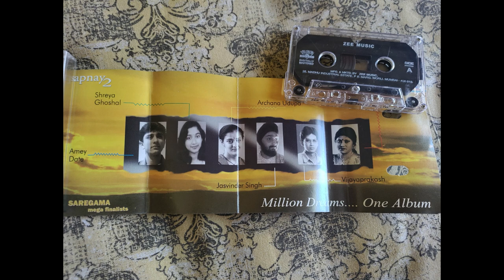Pyaar Jo Nahin- Vijayaprakash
Song: Pyaar Jo Nahin
Singers: Vijayaprakash
Lyrics: Nawab Arzoo
Album: Sapnay 2 (Saregama Megafinalists)
Company: Zee Music
Year: 2000